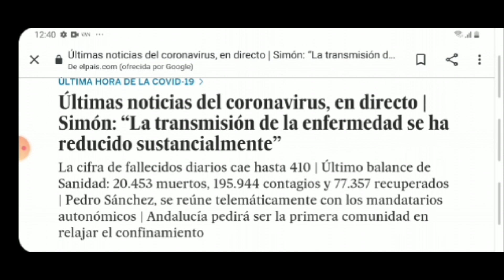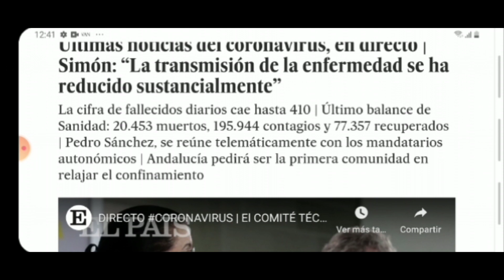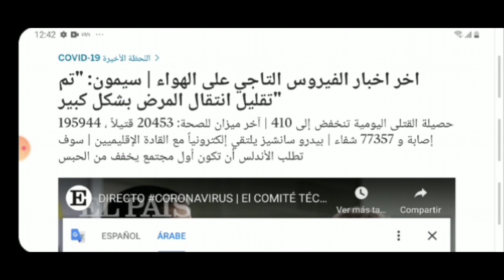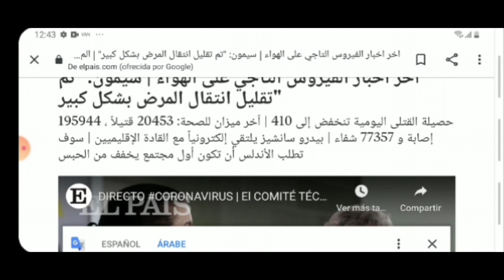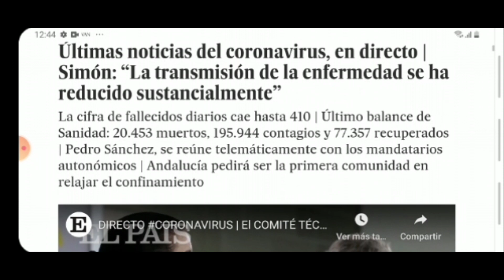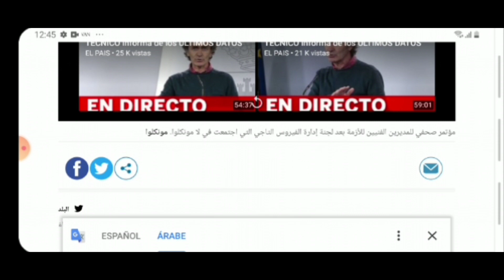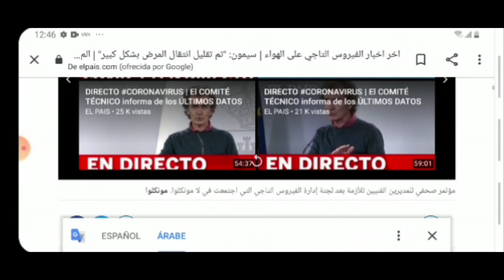اسبانيا أخبار مفرحة : لأول مرة انخفاض قياسي في عدد الوفيات والحالة تبشر بالخير